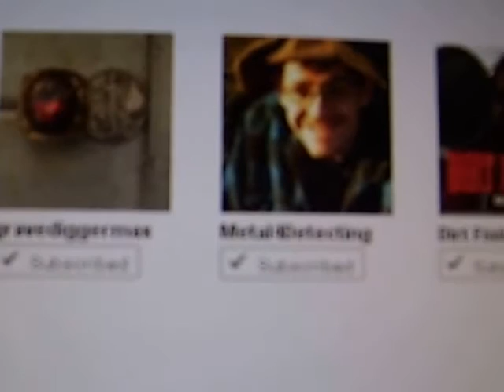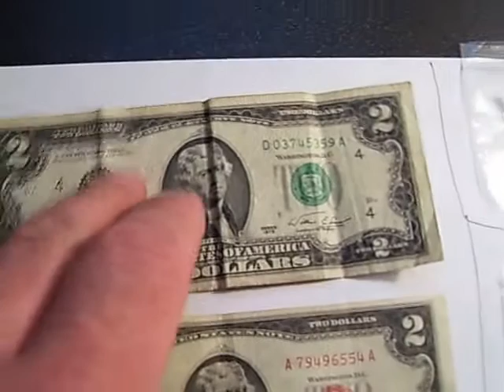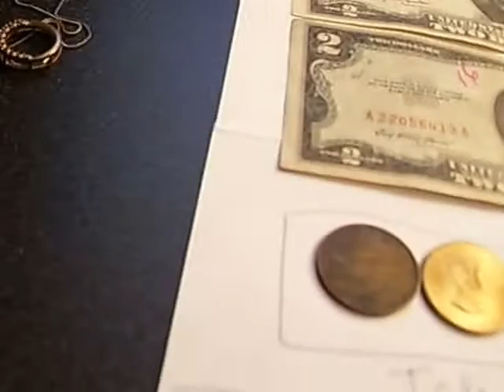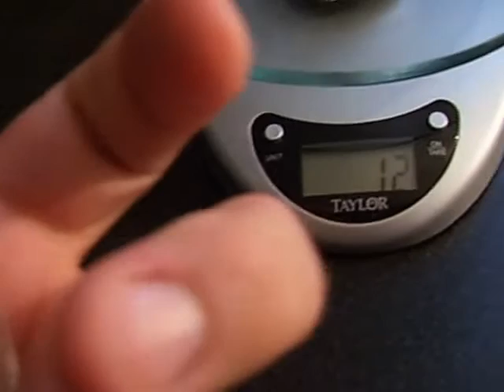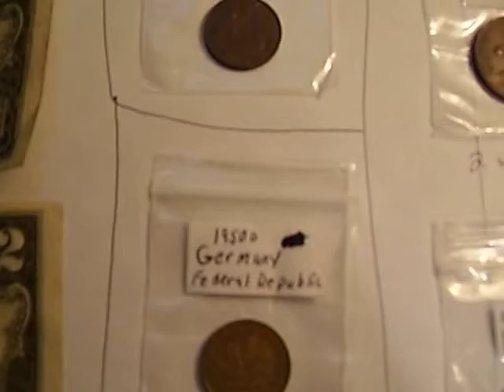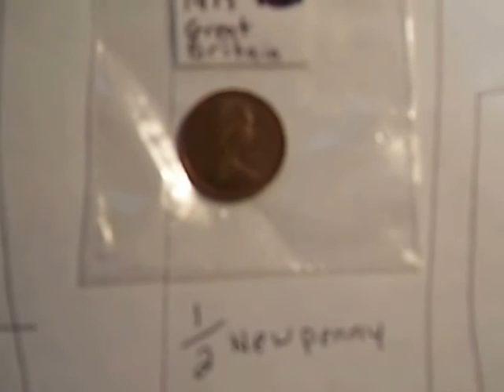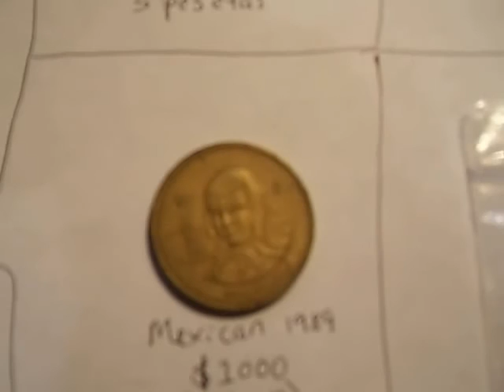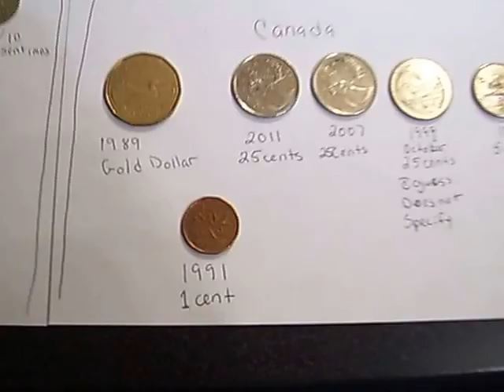Collection of my world coins, 2 dollar bills and some silver jewelry.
My collection of world coins, 2 dollar bills and some silver jewelry.